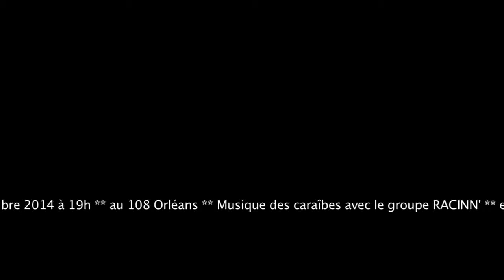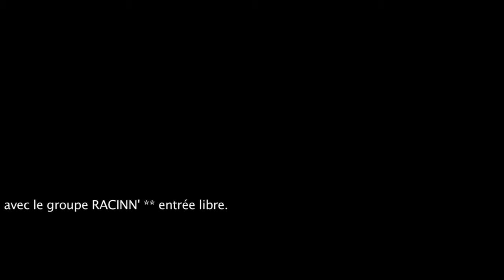BeForeDefi Malstrom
Before Défi du 14 novembre 2014 au 108 - Maison Bourgogne à Orléans.
Malstrom
Sébastien Valière - guitare et basse
Bertrand Duris comédien - chant
texte de Gaston Couté